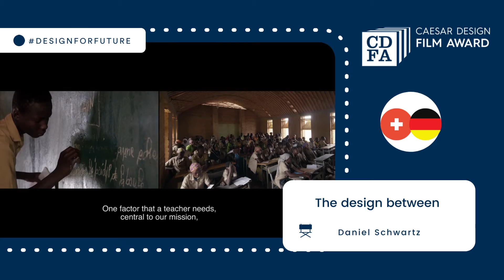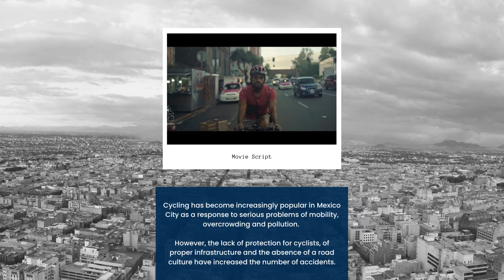Caesar Design Film Award 2022